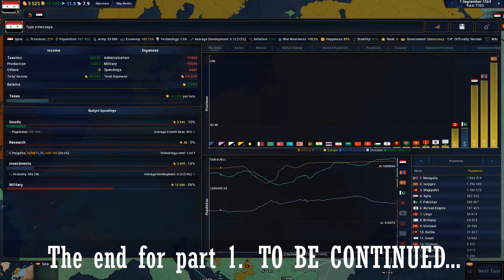Asia in europe aoc2 timelapse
asia to europe,
asia and europe ,
asian pleaces,
asian countrys,
aoc2 asia,
aoc2 europe,
age of civilizations 2 asian countrys,
age of civilizations 2 european countrys,
asian countrys mapper video,
european countrys mapper video,
asia in a nutshell,
asia in a nutshell in europe,
asia conquered europe,
pakistan,saudi arabia,china,mongolia,khazakhstan,south korea,north korea,palestine,israel,syria,iran,qatar,indonesia

This video is for fun how will bee Asia in europe aoc2 timelapse.

albanian hd
Albanian hd